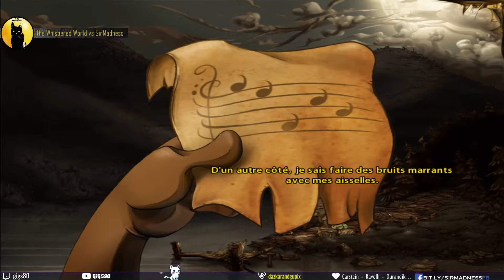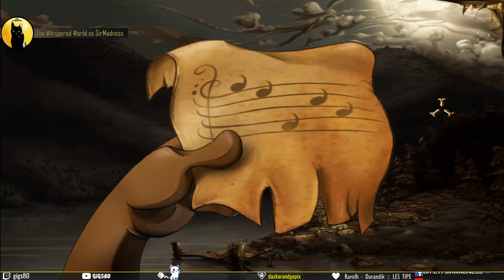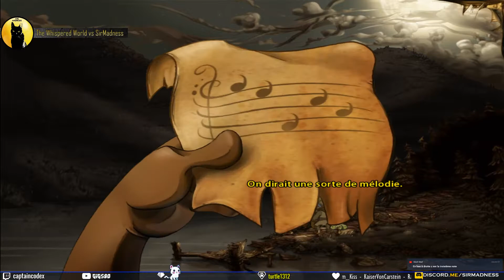FR - The Whispered World vs SirMadness - Episode 09 - L'ode à Kalida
► Olivier M. The Unrecognized
► Nosborn The Dazkar
► Scriptim_Kiss The Prince
► Babouch TheBabouch
► Turtle The HumbleBundle
► Kaiser Von Carstein